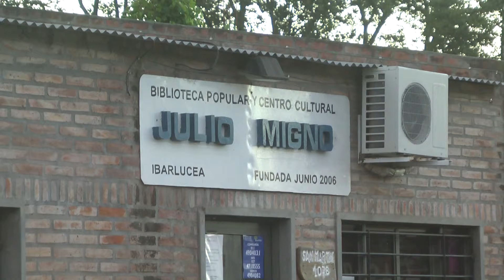Nuevo taller de ritmos en Ibarlucea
Nueva disciplina artística para la Biblioteca Popular y Centro Cultural “Julio Migno” de Ibarlucea: taller de ritmos.